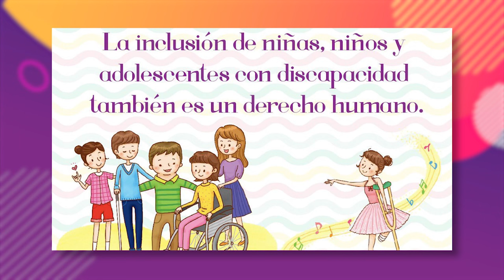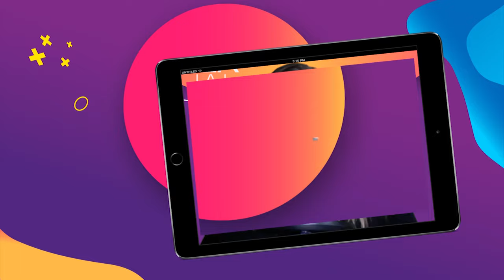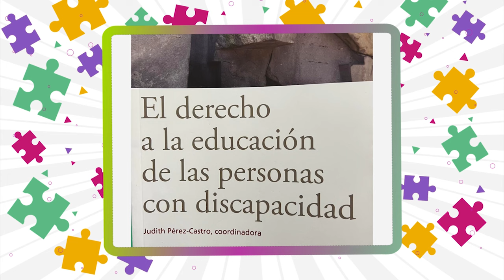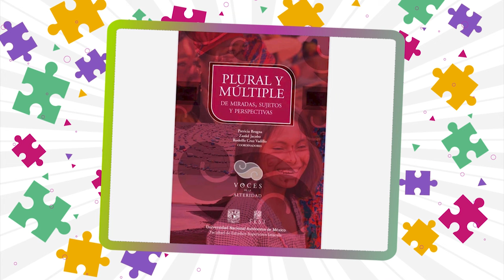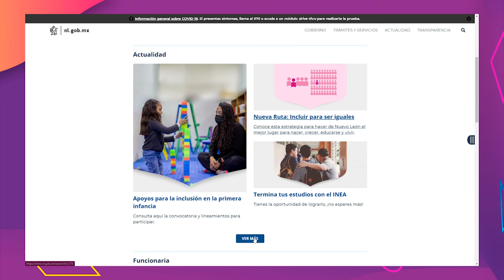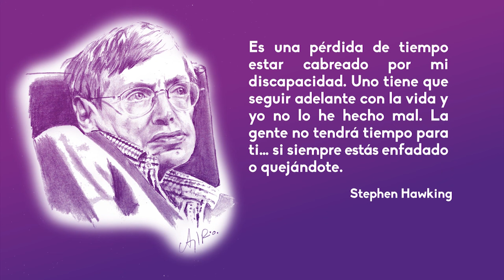19.- Educación inclusiva en tiempos de pandemia | Quehacer Virtual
Les presentamos el décimo noveno programa "Educación inclusiva en tiempos de pandemia" de la serie: "Quehacer Virtual" en producción de la Coordinación de Universidad Abierta, Innovación Educativa y Educación a Distancia

Sinopsis del programa: En este programa te presentamos cómo la educación inclusiva se ha desarrollado en tiempos de pandemia, sus retos, sus avances y las experiencias de alumnos y maestros

Conducción: Hatsuko Nakamura
La historia detras del alumno: Elsa María Serrano
El Profe: José Manuel Jiménez García, Bruno Velázquez
Invitado Sorpresa: Raúl Zúñiga
Cápsula educativa: Anabel Feijoo
Las Familias: Blanca Zayas, Tania García
Meme educativo: Guadalupe Michel Pérez Navarrete
La buena noticia educativa: Rodolfo Cruz Badillo
Enseñar mejor: los tips Xóchitl Jazmín Fonseca

Realización y postproducción: Miriam S. Gallegos Muñoz
Diseño Original de imagen: Andrea Hernández Ulloa
Música y Diseño de audio: José M. Mondragón Cruz
Asistente de producción: Paulina A. Díaz Sánchez
Ingeniería: Fermín Flores Buendía
Idioma: Español
País: México